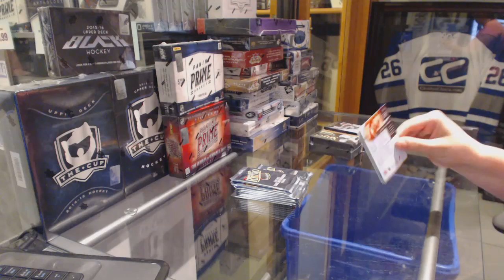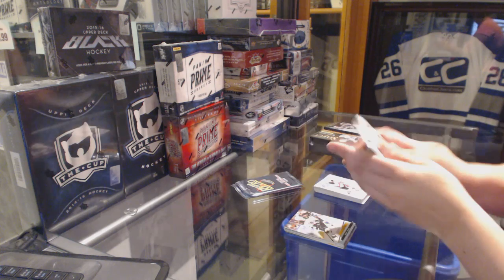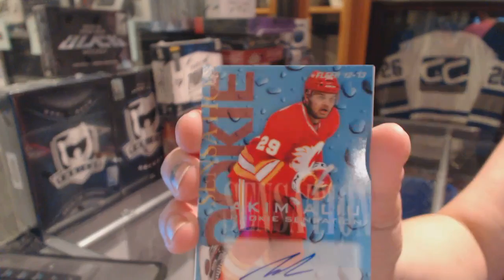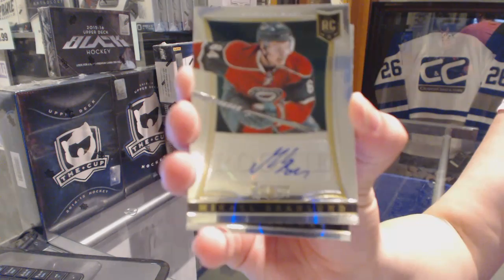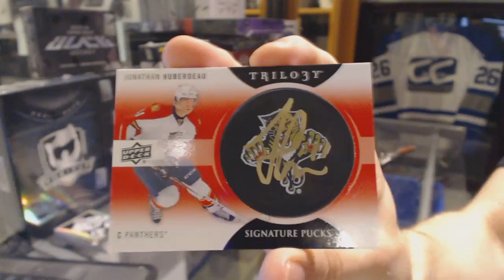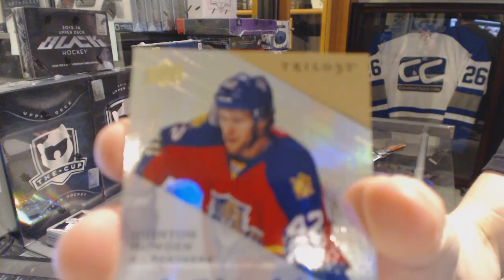12-13 UD Fleer Retro, 13-14 Panini Select & 13-14 UD Trilogy Hockey Box Break - C&C GB #6313